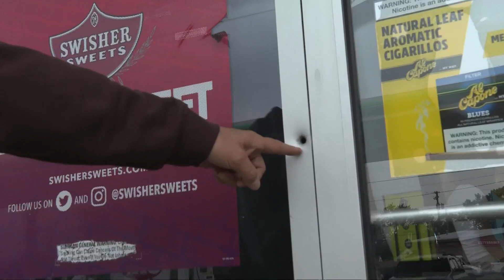Cleveland police investigating overnight shooting and stabbing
Violence continues in Cleveland.  Overnight, a man was stabbed multiple times in Public Square and in the Lee-Miles neighborhood, a shooting at a BP gas station.

Kaitor Kay has more on this troubling trend in Cleveland.